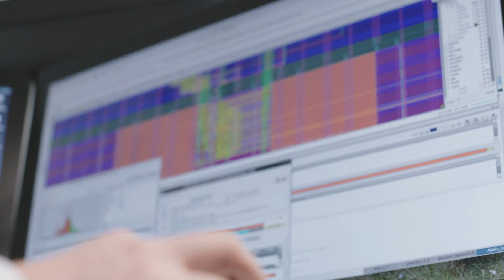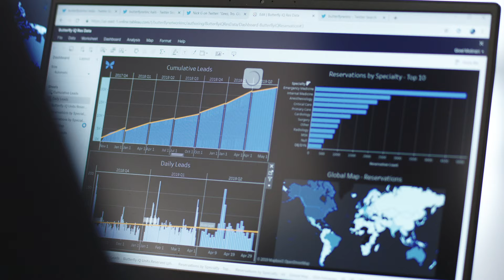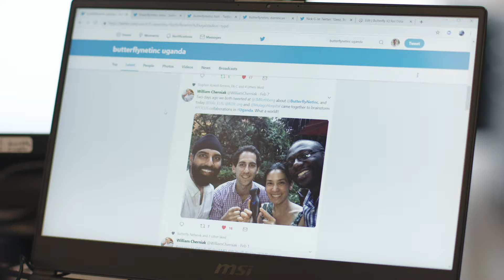Butterfly Network - Healthcare Breakthrough Award - Not Impossible Award Winner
Butterfly Network is the winner of our 2019 Not Impossible Healthcare Breakthrough Award, made possible by Blue Cross Blue Shield. For over 50 years, medical ultrasound technology has not evolved at all, with traditional systems costing upward of $50,000 and requiring three transducers to scan the entire body. Butterfly iQ emits all three types of ultrasonic waves utilizing a single silicon chip, and the Butterfly mobile app provides users with a HIPAA-compliant, collaborative platform to securely share ultrasound scans. By making medical imaging universally accessible and affordable, Butterfly Network is democratizing healthcare.

Dr. Jonathan Rothberg was inspired to invent Butterfly iQ when his daughter was diagnosed with a form of tuberous sclerosis. The main form of treatment for her tumors was through the use of high-frequency ultrasound, and he realized the need for a more accessible and intuitive medical imaging solution. He and his team got to work to attack the absurdity and the result is the world’s first handheld whole-body ultrasound system. It runs on an iPhone app, and can transmit images over cellular networks to connect doctors to patients in remote areas.

Butterfly Network
2019 Not Impossible Healthcare Breakthrough Award
Made possible by  Blue Cross Blue Shield
Healthcare Category

The Not Impossible Awards recognize the work and stories of people and companies who share Not Impossible's mission to create technology for good. Honoring innovations that celebrate technology for the sake of humanity worldwide, all Not Impossible Award submissions were evaluated on their ability to address issues of need and inaccessibility through original, cutting-edge technologies.